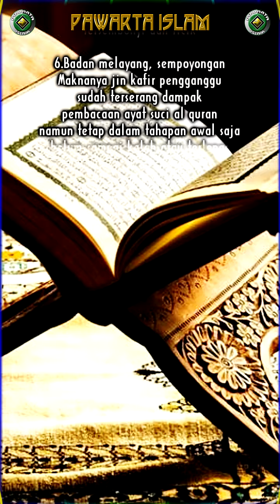reaksi jin kafir ketika mendengar alquran